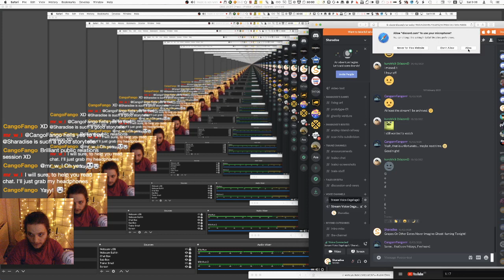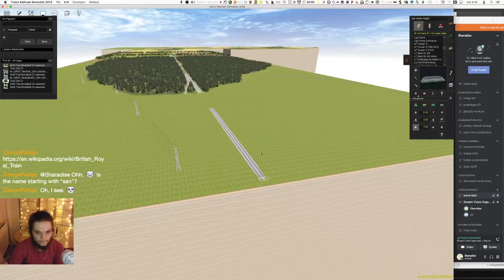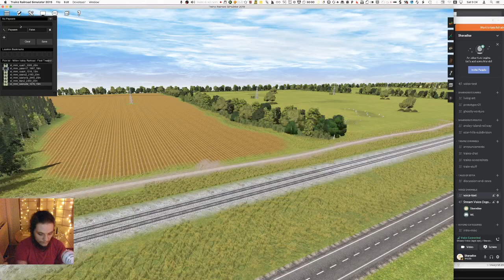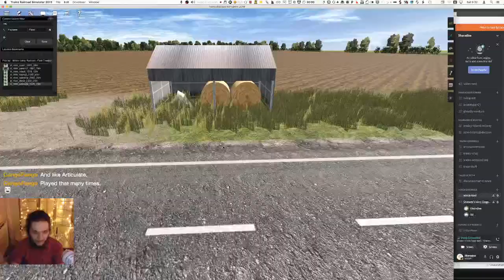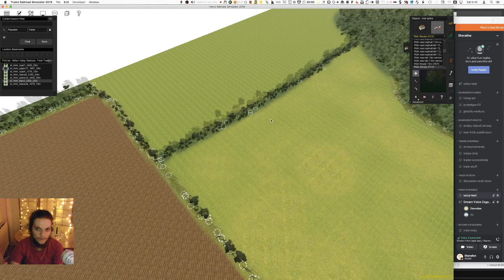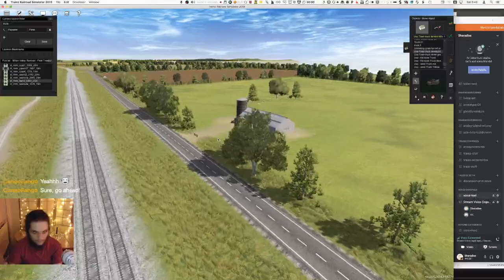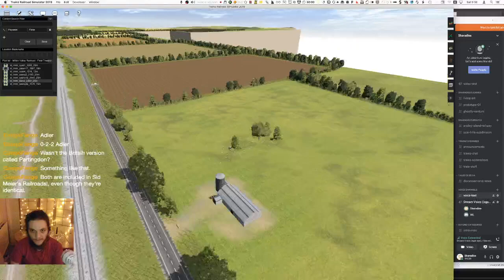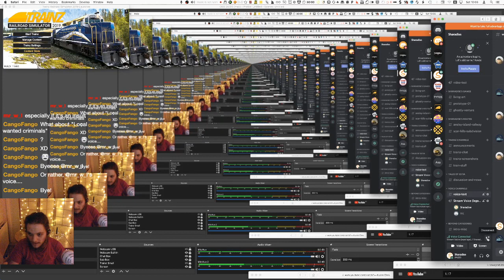Trainz LIVE EP. 76 | Building the Milton Valley Railroad